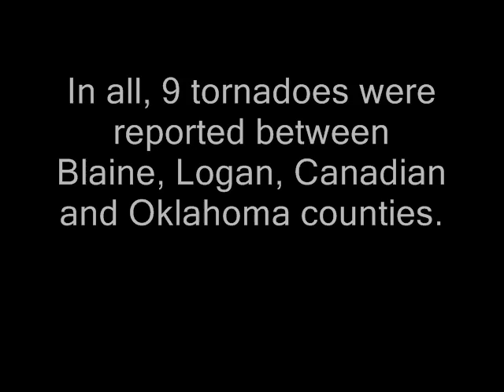Tornado Chase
June 13th Oklahoma City tornado chase.